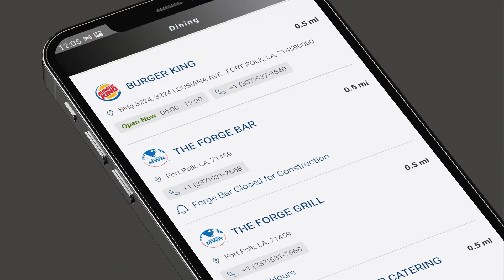Army Digital Garrison App For Fort Polk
The Garrison App is handy for all your Fort Polk needs.  And it is customizable to your next installation too!